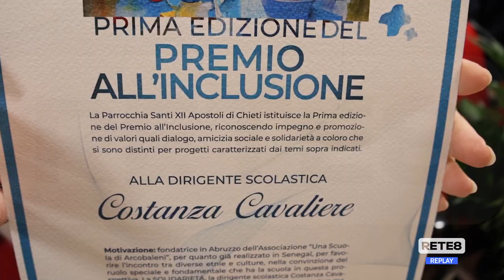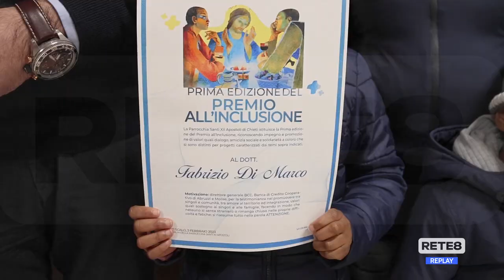Chieti - Premio all’inclusione